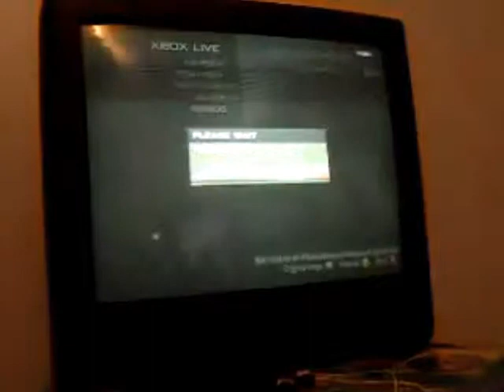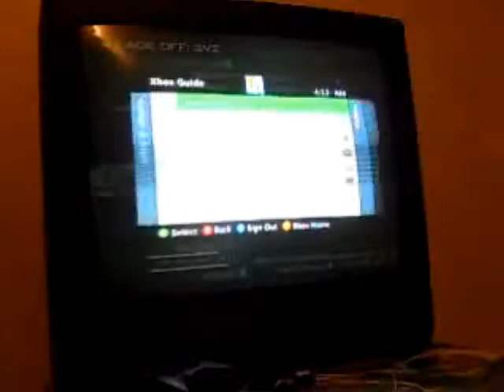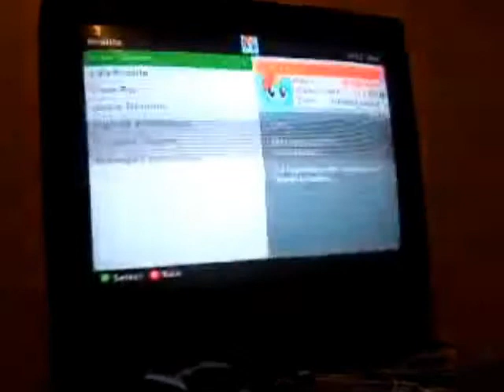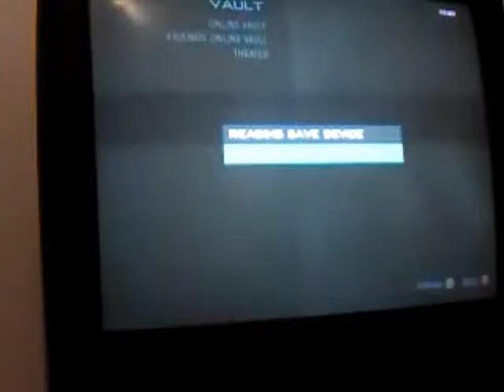MW3 Mod Controller Gameplay (Semi-Auto ONLY) 2V2